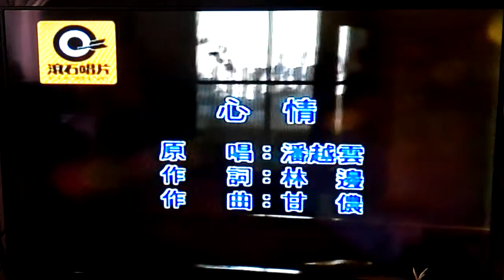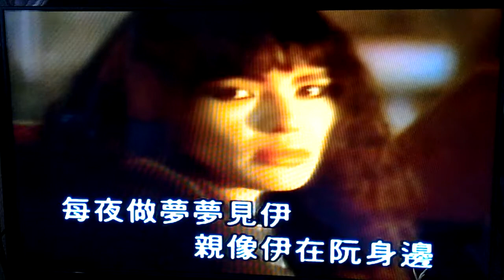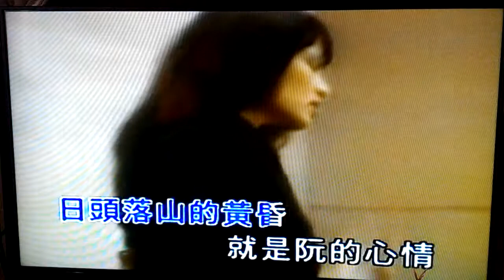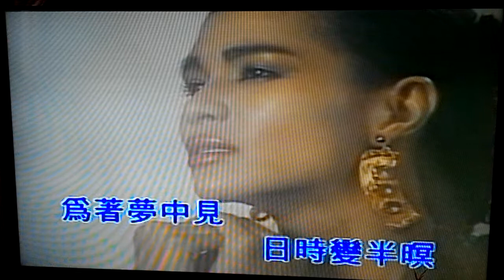心情 - Star 演唱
版本 : 潘越雲 / 滾石原聲原影伴唱